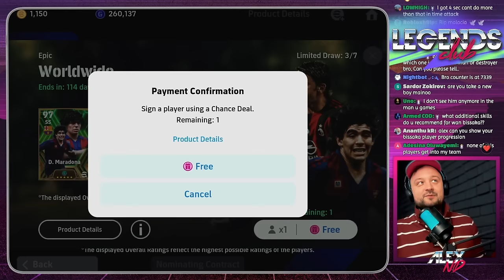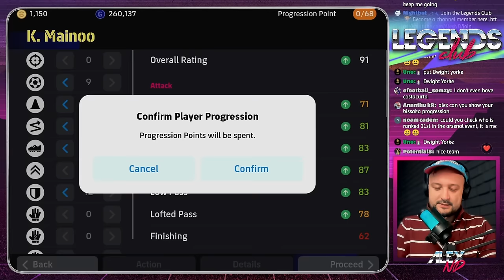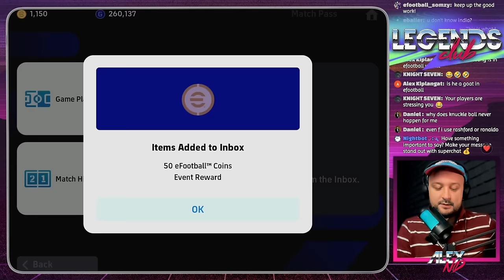Building OP Manchester United squad with new players | eFootball 24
eFootball 2024 mobile / console video guide & gameplay tips about new Big Time Manchester Uniter pack with Wan Bissaka, Casemiro and Eriksen boosted cards, gameplay review of new eFootball shop Mainoo, and full Man Utd squadbuilder feat online gameplay.

Just like a box of chocolates, you never know what you gonna get in my video, be it a player review featuring some online gameplay, best players training guide, build & points progression, booster epic show time POTW p2w pack opening, best new formations for Long Ball Counter, Possession, Quick Counter, Out Wide playstyles, latest update details or tutorial how to get free coins.

Most effective skill moves & tricks in eFootball 24 Mobile. Freekicks, passing, shooting, dribbling, scoring, attacking, defending tutorials and tips for beginners
All News, Epic tricks to get featured, trending and Legendary Epic Big Time players, best ways how to get free coins, GP and ePoints in eFootball 2024 Mobile

I play eFootball24 mobile on iPad Mini 5 Gen (60fps and high graphics)A